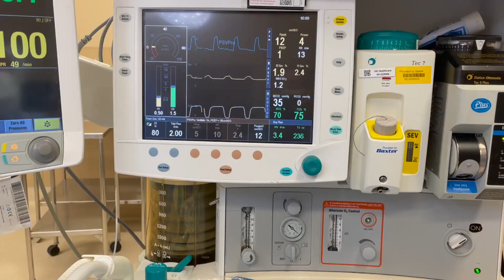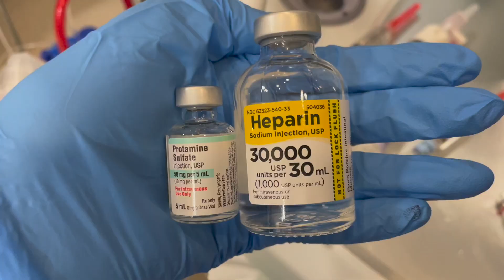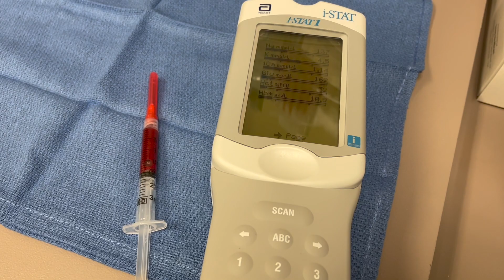Pros and Cons Part 2: The Responsibility of an Anesthesiologist Assistant - Ensuring Patient Safety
Today, we're diving into a crucial topic that's often shrouded in mystery - the world of anesthesia safety. Stick around because we've got some eye-opening insights coming your way. "An ounce of prevention is worth a pound of cure."

I cover the following:
The Weight of Responsibility
Safety Measures and Planning
Vital Sign Monitoring
Tech Advancements
Preventing Errors
Perspective on Risk
 Mind-Blowing Statistics
 The Team Approach
Supporting Studies
Gratitude and Collaboration
Our Ongoing Duty
Conclusions

If you found this video informative, don't forget to hit that like button, drop your thoughts in the comments, and, of course, subscribe for more intriguing insights into the world of Anesthesiologist Assistants.

Point counter point: do you really need an anesthesiologist